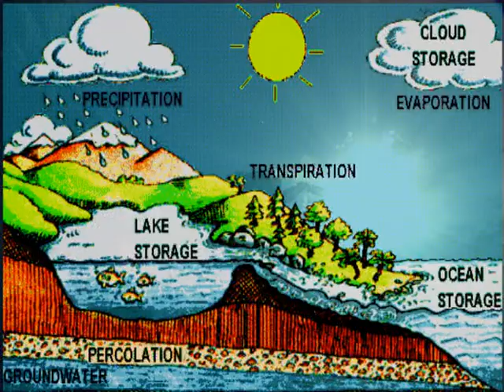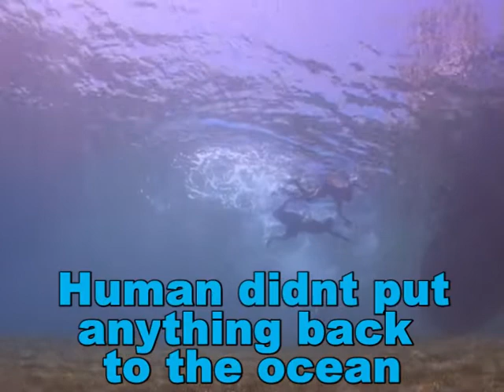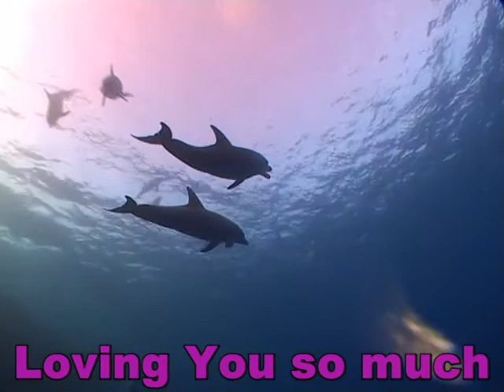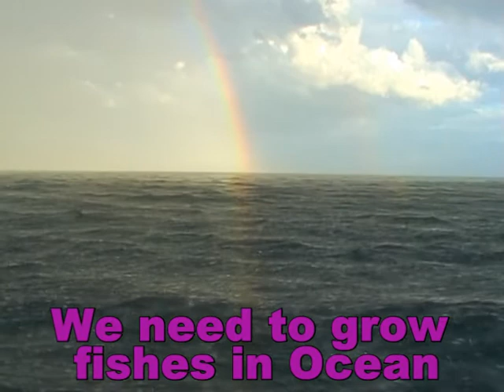OceanFarm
Ocean Farm - Nature Project Healing the Earth.Ocean-71% of ouer planet ! People,Dolphins ,Orcas,Whales working togather to grow and grazing fishes at Ocean . Herring Sardins Tuna - migrating deep sea fishes.
Human from fish eggs grow fishes at open ocean with help of Oceanik Shepherds - Dolphins ,Orcas,Grindas, Whales. Fishes eating zooplankton , zooplankton eatyng phytoplankton.
Phytoplankton are protecting the earth from sun . Whales are cleaning system of Earth. We need more Whales.